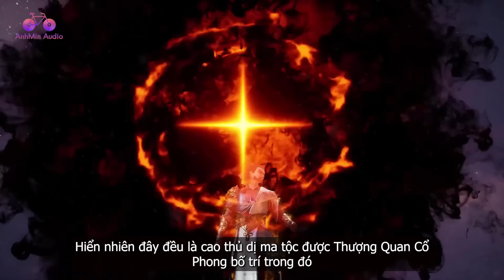EP596 | Tần Trần thoát khỏi phiêu miểu cung, tỏa thiên đại trận sụp đổ | Võ Thần Chúa Tể